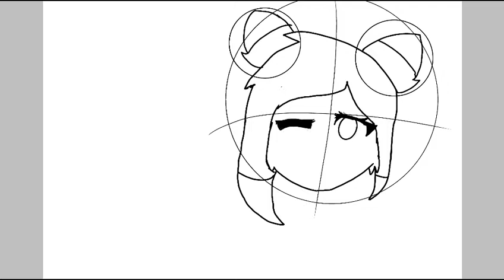Draw wolf [speedpaint]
Draw wolf and AnimeNima

Cute